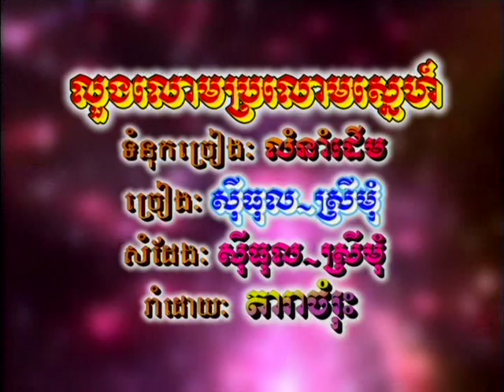Cambodian Music - Khmer Song - ចម្រៀងខ្មែរ -ខារ៉ាអូខេ - Tormeas vol 21 4